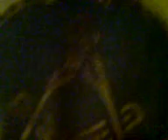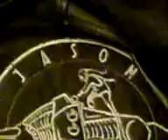Truth is stranger than fiction !